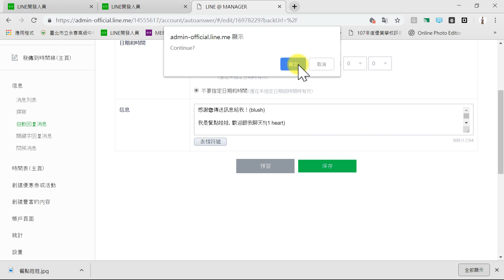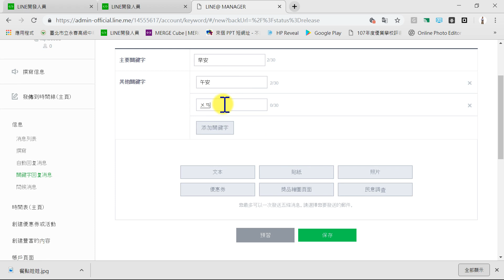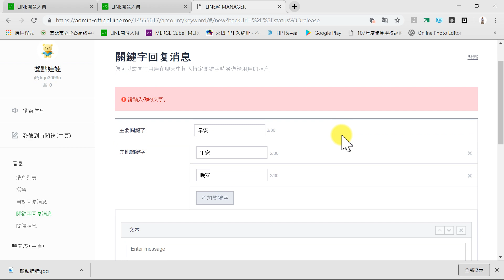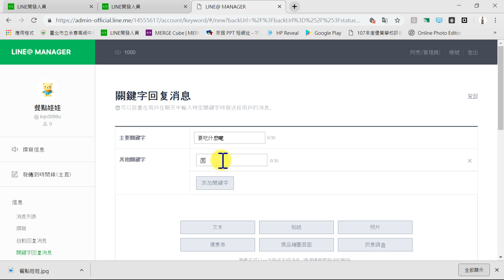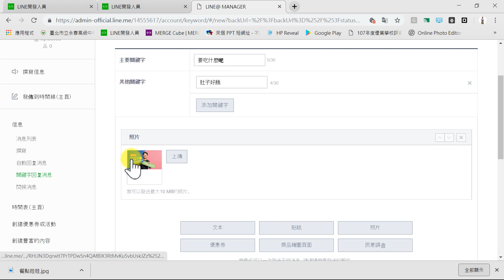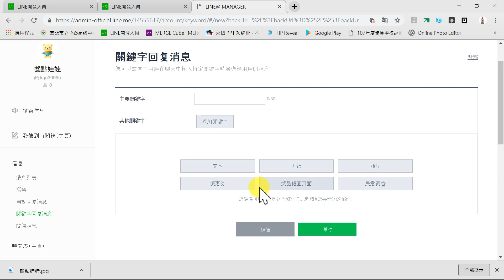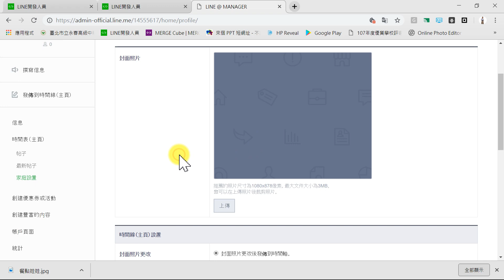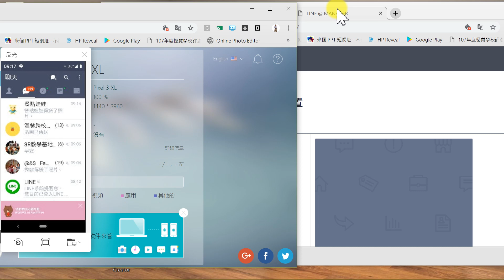建立一個聊天Line機器人5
自己打造Line聊天機器人